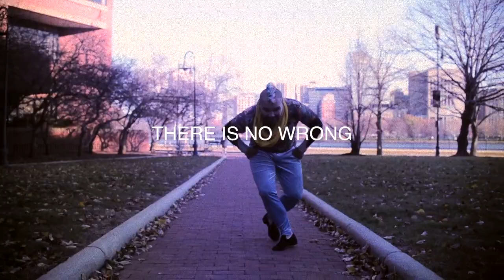The Dance Playground | The FUNdamentals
"The FUNdamentals"
a poem by Juan Calderon
Video by Carven Creative Media